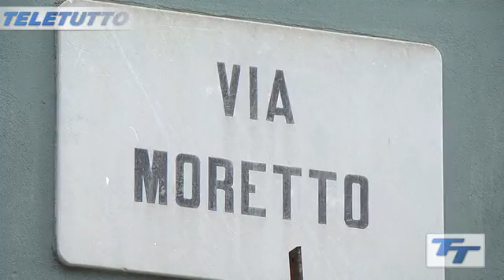93. El tròp botép el rómp l’òss del còl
Che cosa significa "El tròp botép el rómp l’òss del còl"? Scopriamolo insieme...